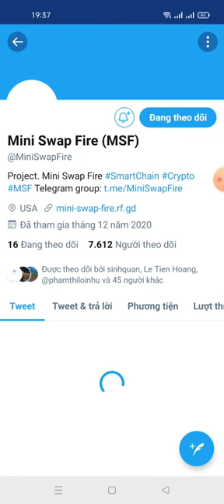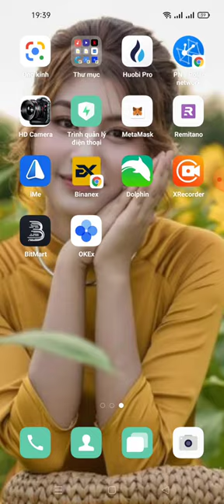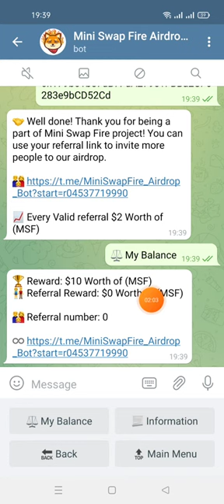hướng dẫn nhận 10$(MSF) - MiNi SWap (mạng binace smart chain)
🏆 Reward: $10 Worth of (MSF)
👫 Referral Reward: $0 Worth of (MSF)